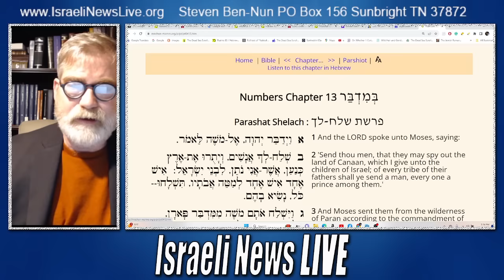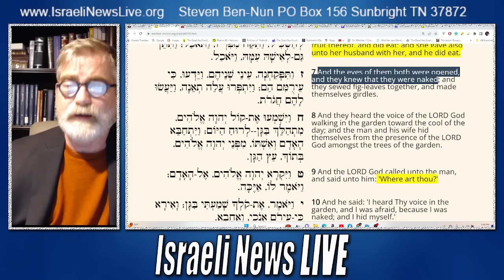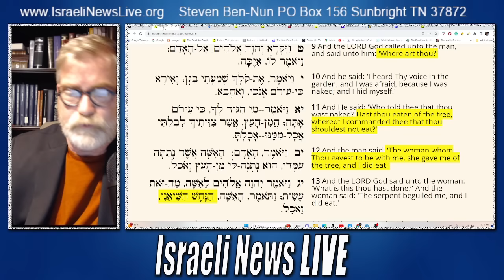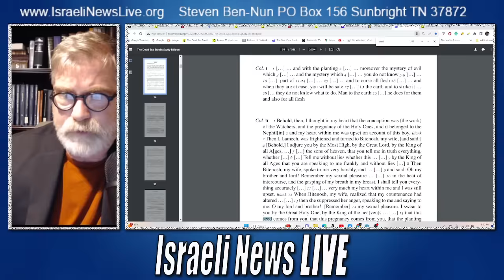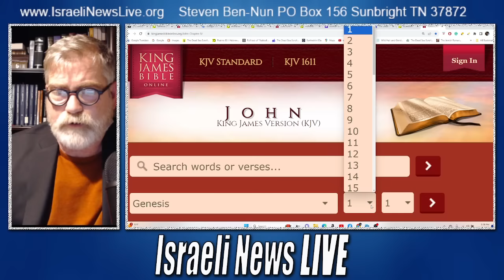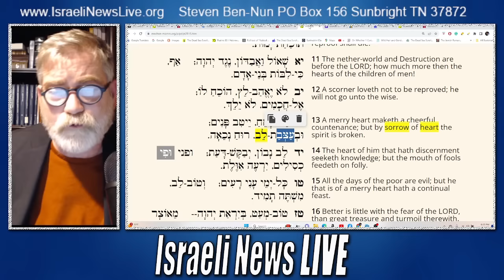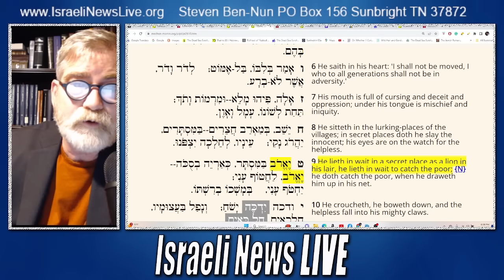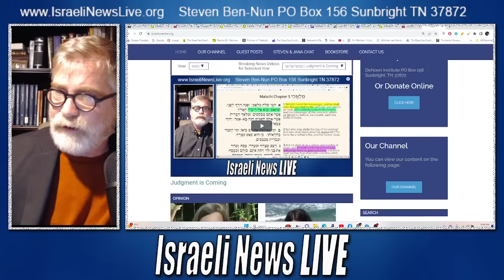Do Women Suffer in Child Birth Due To Eve's Actions?